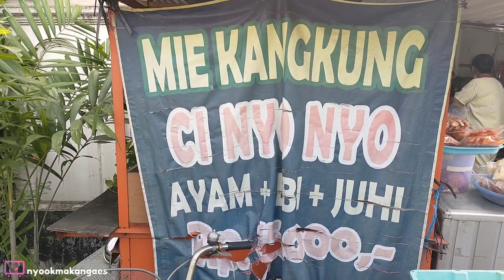Mie Kangkung Halal Ci Nyo Nyo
Hi gaes... Happy Weekend ya buat semua, kali ini kita ada temu satu lokasi makan tidak disangka enak murah dan full semangkok dan isinya ga pelit hehehehehe.
Spil langsung aja ya

Mie kangkung Ci Nyo Nyo
Jl Kramat Jaya Baru blok G34 no.376, Johar, Jak-Pus

Juga jangan lupa ya Yuks bantu follow IG dan tiktok kami : Instagram @nyookmakan_gaes /

Kalo ada lokasi makan enak murah sesuai kantong boleh gaes rekomendasikan ya langsung spill aja dikolom komentar dan juga jika suka boleh bantu share, klik like dan subscribe channel kami supaya kami lebih semangat lagi, salam sehat selalu semuanya dan terima kasih 🙏🏻😘😍